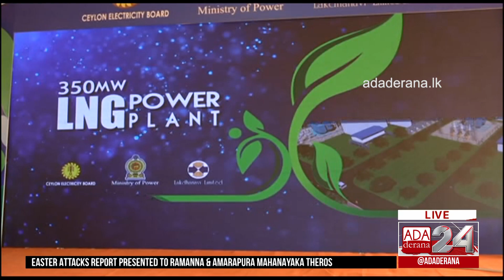PM says launched projects will not be halted midway for narrow political objectives (English)